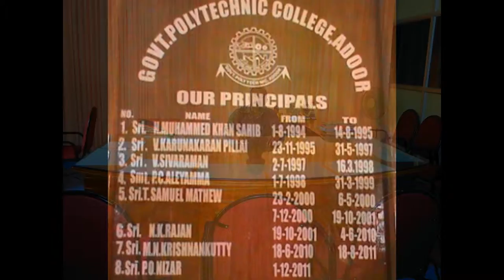GPTC, ADOOR,- Profile -1